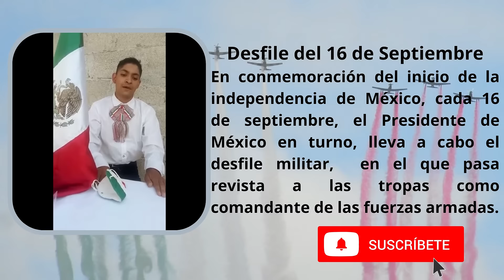Desfile del 16 de Septiembre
En conmemoración del inicio de la independencia de México, cada 16 de septiembre, el Presidente de México en turno, lleva a cabo el desfile militar,  en el que pasa revista a las tropas como comandante de las fuerzas armadas.